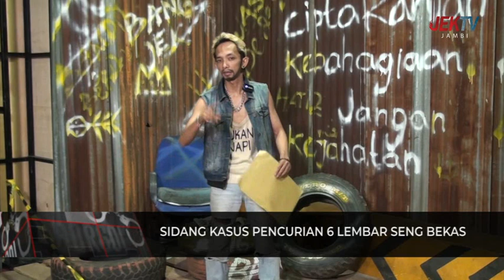DODI DIVONIS 1 BULAN PENJARA DEMI UANG 60 RIBU